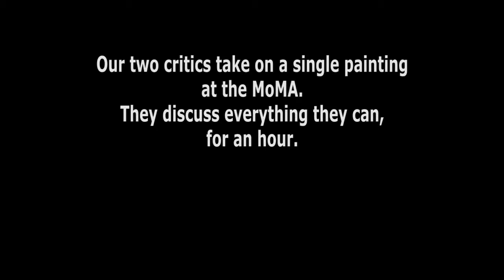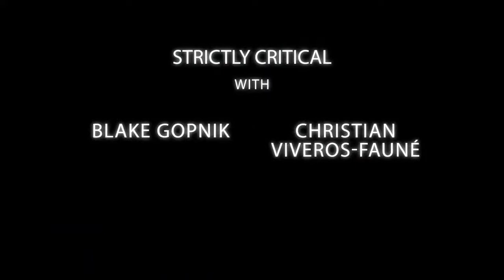Strictly Critical – an hour with Pollock by Gopnik and Viveros-Fauné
A five-minute distillation of the hour that Blake Gopnik and Christian Viveros-Fauné spent discussing  Jackson Pollock's "One, Number 31" at the Museum of Modern Art in New York.